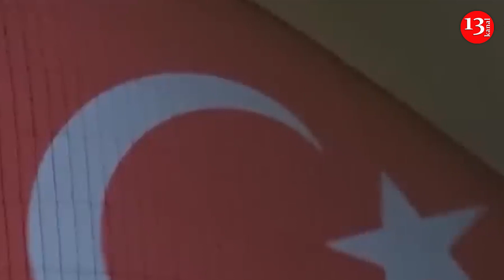Türkiyəyə yardım aksiyasının keçirildiyi MƏKANLAR, Hansı məhsullar qəbul olunur? - SİYAHI